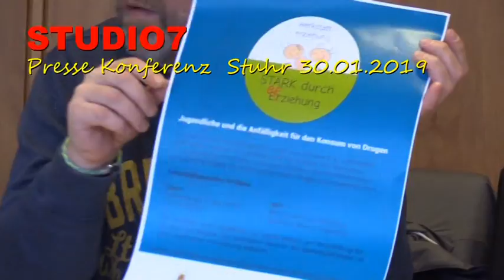Pressekonferenz 30.01.2019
Pressekonferenz aus Stuhr von 30Januar 2019

Thema 1 : "Utopie  Europa"
Thema 2:  "Unter 3 in Stuhr dabei"
Thema 3:  "Werkstatt Erziehung"